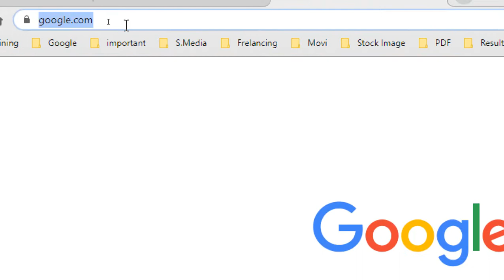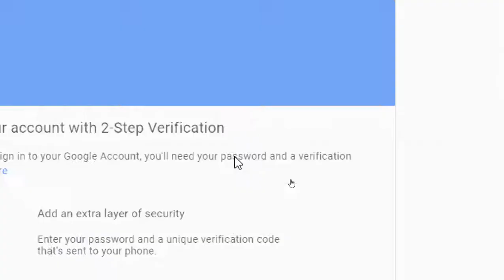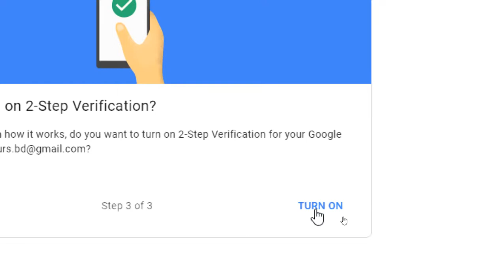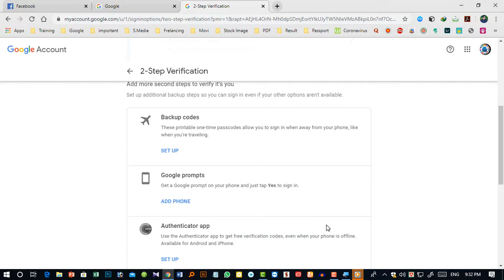যেভাবে আপনার জিমেইল অ্যাকাউন্ট কে ১০০% নিরাপত্তা দিবেন। (How to 100% Protect your Gmail Account)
Welcome To "Media 24hours" YouTube Channel.
Media 24hours Share in This Channel All Type of Educational, Social Media & Technology Video.

You Can See and Learn About Topic Content in This Channel: -

media 24hours চ্যানেল এর ভিডিও গুলো ফেসবুকে শেয়ার করে অন্যদেরও দেখার সুযোগ করে দিবেন | আশা করি media 24hours চ্যানেলটির সাথেই থাকবেন |